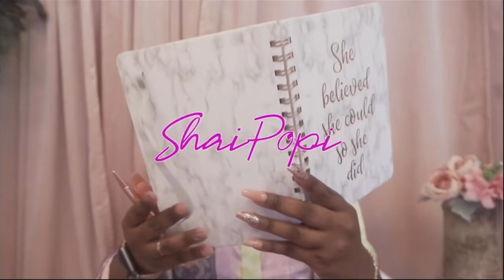CRUMBL COOKIE REVIEW ! WE TRIED THE BEST COOKIE EVER 😋